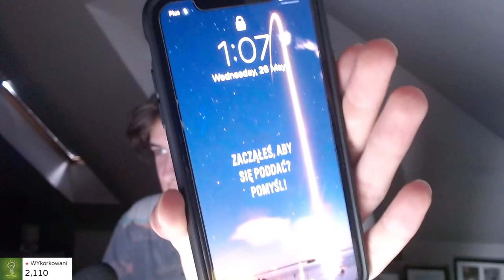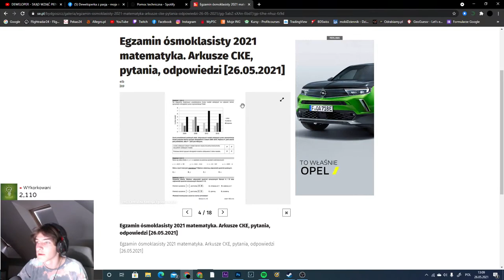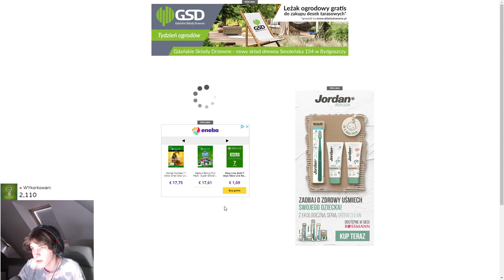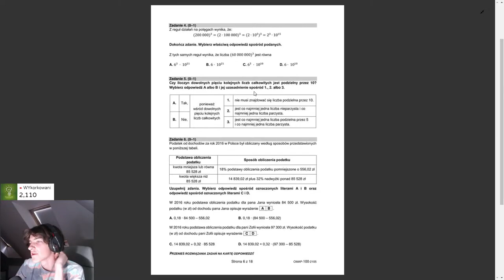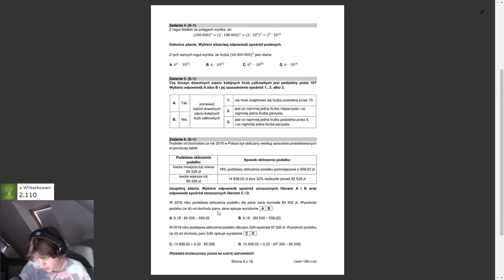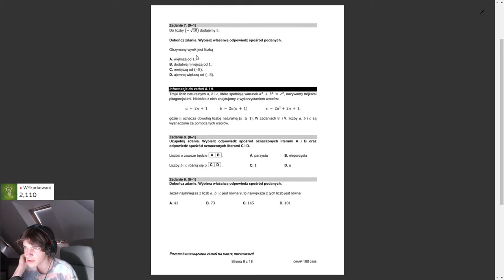SPRAWDZAM ARKUSZE Z MATEMATYKI- EGZAMIN ÓSMOKLASISTY 2021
Cześć! ✋

Chodzimy do Liceum Ogólnokształcącego Imienia Stanisława Konarskiego w Oświęcimu. Jesteśmy ambitni, kreatywni oraz mamy duże chęci do pracy, dlatego przygotowaliśmy projekt "WYkorkowani" w ramach   "Zwolnieni z Teorii" . Chcemy pomoc uczniom przygotować się do egzaminów ósmoklasisty. My również niedawno je pisaliśmy i wiemy, że bywają one stresujące i wymagają dobrego przygotowywania, dlatego z miłą chęcią pomożemy wam przygotować się do nich!